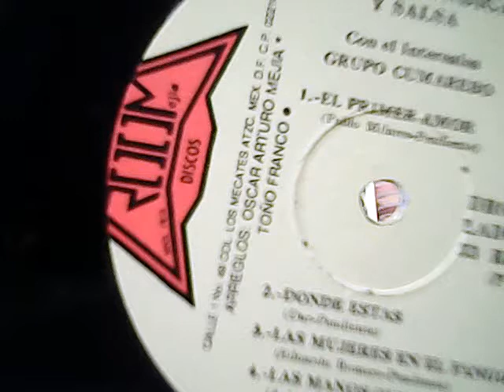Grupo Cumarebo- Donde Estas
Grupo Cumarebo de Mexico- Discos Room 33 rpm